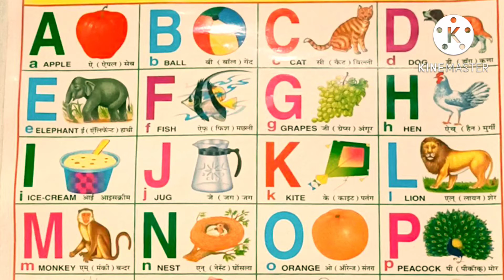A for apple, b for ball, a fo apple to z for zebra, alphabet phonic song, abcd, apple ball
a for apple chat
abcd phonic song
a for apple b for ball chat
abcd
abc
abc phonicsong
abcde
ka se kabutar kha se khargos
kabutar
hindi a aa
hindi ka kha
hindi rhyms
english alphabet
alphabet
hindi barnamala